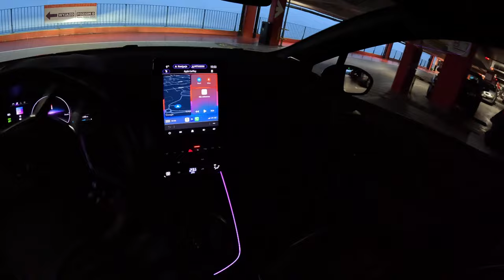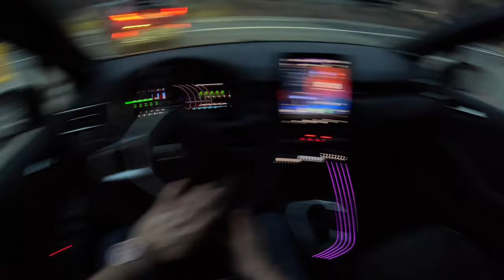2024 Mitsubishi Colt Night [1.6 Hybrid 143 HP] | POV Test Drive #1958 Joe Black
👉  Car: Mitsubishi Colt VII 1.6 (143 HP) Hybrid  Instyle 2024

0:00 Intro
0:09 Walk-around and interior
1:10 Casual driving

Engine: 1.6L Petrol (Gasolina) Hybrid Multi-Mode 4-cylinders
Displacement (cc): 1598
Power: 105 kW/140 hp
Torque: 144 Nm
Transmission: 1-speed automatic
Traction: FWD ( Front-Wheel Drive )

Acceleration (0–100 km/h): 9,3 s.

Fuel Tank Capacity: 39L
Weight: 1336 Kg
Cargo Space: 301 Liter
Model: 2024
Date of Production : 2023

Driver: Joe Black
Video: GoPro Hero 12 Black
Edit: MacBook Pro / Final cut Pro X